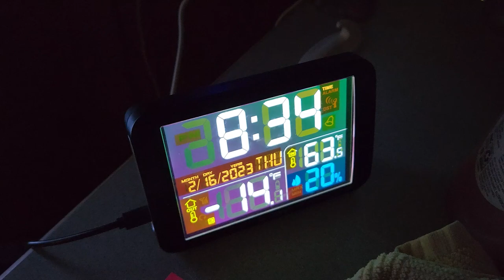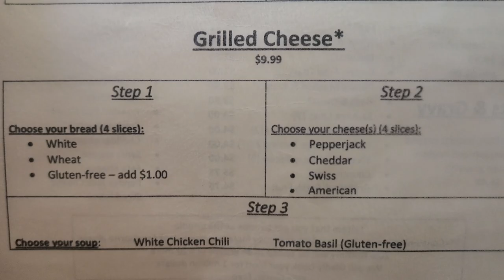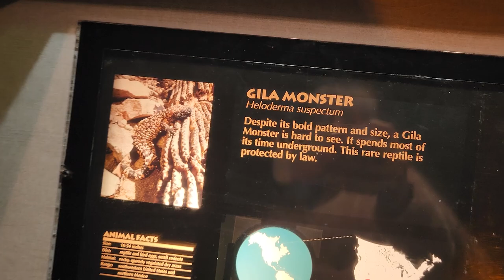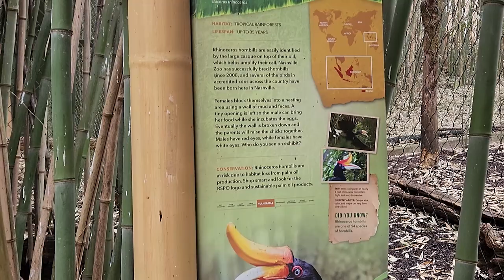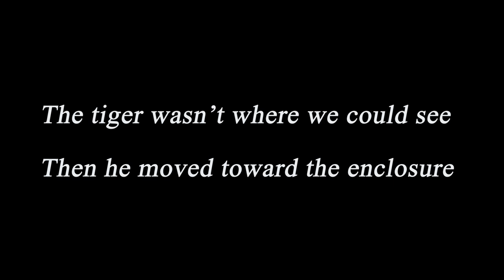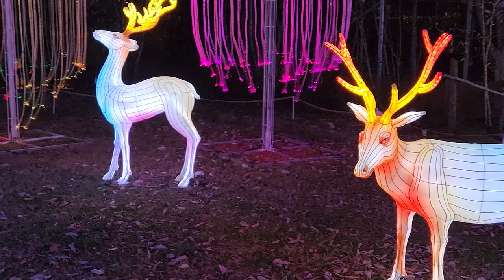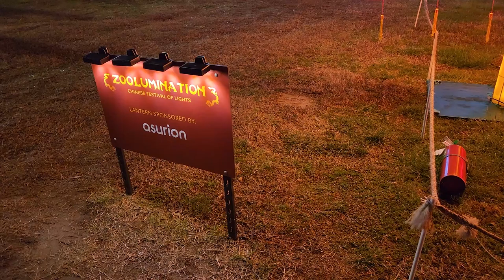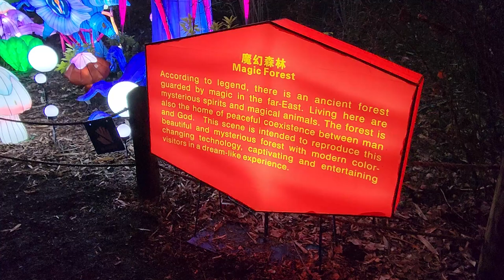Nashville Zoo and Zoolumination 2023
It's only been a couple of days since the last vlog, so there is not much going on around home, but Nashville Zoo sure made up for that!!! We went twice, once to see the animals and then we went back to see the Chinese lantern displays. It was so amazing, I never saw anything like it! Have you seen a Chinese Lantern show before? Now I want to go to China!